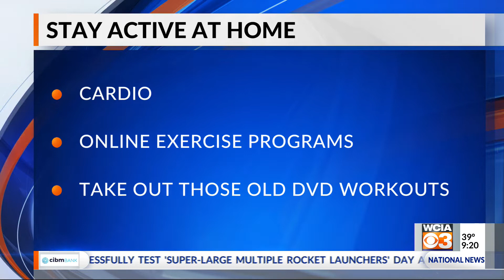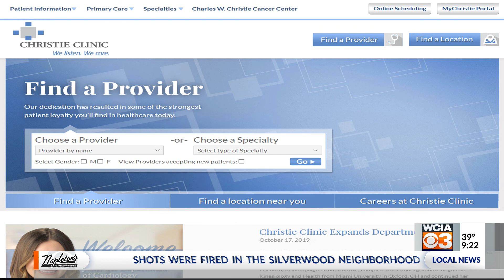Morning Rounds: Staying Active at Home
Physical Therapist Bree Ocasio with Christie Clinic shared how we can still get moving while we stay at home in today's Morning Rounds.